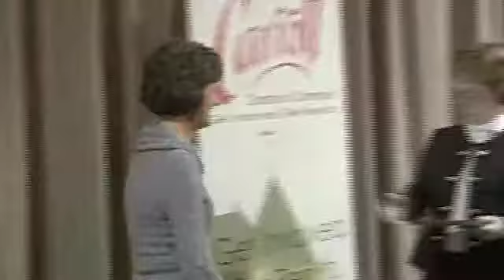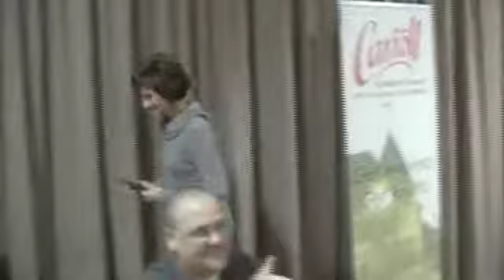Chamber Banquet 2011 - 6